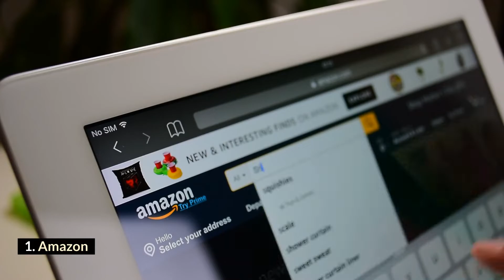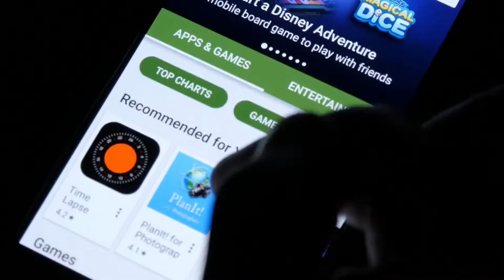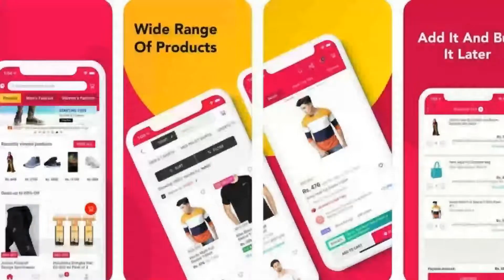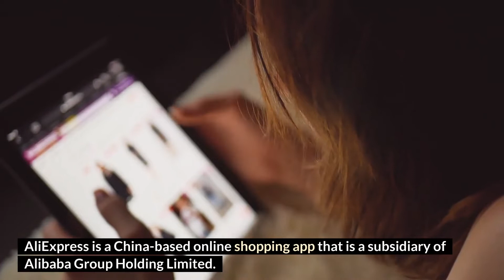Top 5 Best Online Shopping Apps | TECHBIGGEST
Do you have a super busy life and don't have time to chase down sale offers & discounts? That's not a problem! This video deals with listing down the best apps for drop-everything and real-time shopping convenience.

Shopping apps seem more effective? Compare the best 5 top rated apps and get a real opinion on which one to use.

If you're on the go and don't have time to browse at your favorite online store, check out this video to see which of these apps is the best destination for clothes, shoes, bags and more--all in one place!